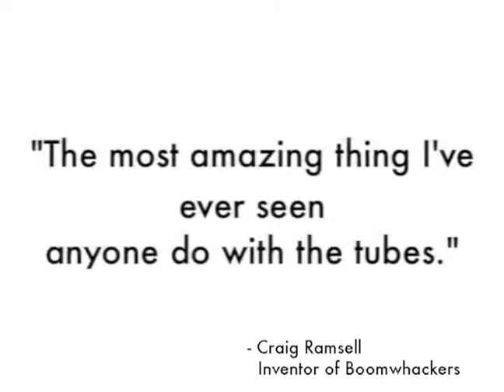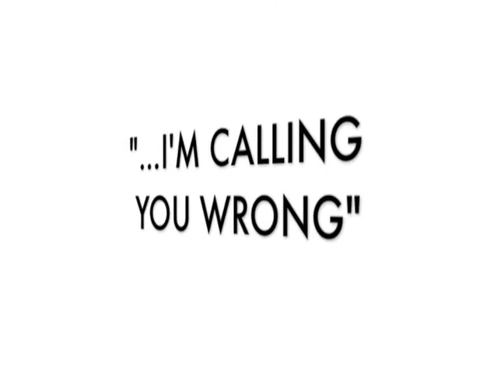What is Plastic Musik?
What is Plastic Musik? Watch and find out!

PLASTIC MUSIK
Friday, Sept 23
Slayter Third Floor
9pm